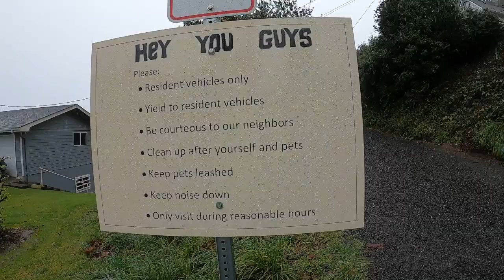Day Trip to Haystack Rock: Exploring the Oregon Coast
Life on the road is tough when the weather is not cooperating.  But today was darn Special!

Join the Adventurous 3 by signing up for our email newsletter.  We share cool insights on our trip, life updates, and gear we have tested, broken, or highly recommend.

When we first started out full time, I (JC) would get the question, “How did you do it?” So I decided to write a 6 step guide on how to get what you want! These are just the simple steps we took! Enjoy.

ℹ️About the Episode:
RVing in the Rain is tough but that didn't stop us from checking a few boxes off.  Today we visited 3 awesome places as we entered Oregon.  We left Washington in hopes of better weather.  But that wish wasn't granted.  We hit a good storm coming across the Astoria Bridge and onto the Goonies House.  Then we hopped back in the rig and took off for Haystack Rock ending our day looking hard for a place to spend the night.

We are not RV experts and are not making recommendations. We share our opinions and what works for us, but you should do your own research and make your own decisions.